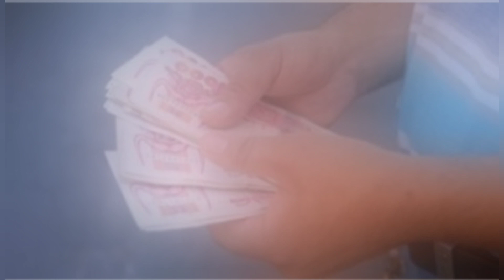منحة البطالة: هذا ماقاله وزير العمل والتشغيل عن منحة البطالة الجديدة لسنة 2023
منحة البطالة شروط جديدة وجدية اكثر،أخبار منحة البطالة ،تغيير شروط منحة البطالة ،الجريدة الرسمية وشروط التسجيل حسب المنصة الرقمية،خبر مفرح جدا للمستفيدين من منحة البطالة ،المعنيين بالتكوين المهني،عاجل منحة البطالة،تكوين مهني للمستفيدين ،أخيرا جديد منحة البطالة ،زيادات معتبرة،حذاري من الإقصاء،مديرية التكوين المهني والتعليم المهني توضح بخصوص منحة البطالة،منحة البطالة ،حقيقة تكوين المستفيدين من المنحة،من هي الفئة المعنية ،هنيئا جديد منحة البطالة ،مستجدات منحة البطالة,تغيير شروط منحة البطالة،رفع السن،إستفادة فئات جديدة من المنحة،إقصاء المستفيدين من منحة البطالة ،الزيادة في منحة البطالة،التكوين المهني التأهيلي إجباري للمستفيدين من المنحة ،منحة البطالة : فرحة عارمة بعد تغيير الشروط ورفع مبلغ المنحة إلى 20.000دج,منحة البطالة للمرأة الماكثة في البيت أين
منحة البطالة:ألف مبروك الحكومة تفصح عن شروط جديدة لمنحة البطالة لإستفادة للمتزوجات
جديد منحة البطالة منحة الخير و الامل ماهذا؟
رفع منحة البطالة و توسيع فئة المستفيدين منها
الف مبروك رفع السن الى 55 سنة في منحة البطالة تعرف على طريقة التسجيل
منحة البطالة الغاء شرط طالب العمل لأول مرة
الزيادة في منحة البطالة 2022
منحة البطال
مبلغ منحة البطالة
منحة بطالة
السن
أخبار الشروق
أخبار الساعة للتوظيف
موقع اخبار التوظيف
قناة اخبار التوظيف
عقود ماقبل التشغيل
نتائج مسابقة
مسابقة توظيف
اعلان توظيف
للتوظيف
الساعة
اخبار
توظيف
قناة الشروق نيوز الجزائرية
النهار تيفي
النهار ترندينغ
النهار أونلاين
النهار tv
الجزائر فى اسبوع
اخبار سياسيه
اخبار النهار تي في
اخبار الجزائر 2022
اخبار اقتصاديه
ennahar tv plus
ennahar tv
ennahar
الوظيف العمومي
عمال ماقبل التشغيل
شبكة اجتماعية
الزيادة في الأجور
منحة الجزافية
علاوة البطالة
اليتامى والأرامل
echourouk
الجزائر
إدماج العمال
منحة جزافية
الشعب الجزائرى
مطالب الشعب الجزائرى
آخر أخبار الجزائر
الجزائر الأن
الاخبار فى الجزائر
أخبار الجزائر
الجزائر اليوم
الجزائر مباشر
اخبار قناة الشروق نيوز
وقفة الإحتجاجية
مقصيين منحة البطالة
إدماج البطالين في مناصب عمل
توزيع بطاقات الشفاء للمستفيدين
رفع السن في منحة البطالة
الغاء الخدمة الوطنية في منحة البطالة
منحةالبطالة
الزيادة في منحة البطالة
أخبار
تمديد سن الى 50سنة
منحة الأرامل واليتامى
المنحة الجزافية 10000 دج : تصريح الوزيرة حول الفئات المستفيدة | نعم لرفع المنحة الجزافية
المنحة الجزافية : رفع المبلغ إلى 10000دج | الامراض المزمنة والماكثات في البيت والمعاقين والمطلقات
ملف المنحة الجزافية للتضامن 10000دج : رفع مبلغ المنحة 18000دج أيهما أفضل |الاعلان الرسمي
هل يستفيد أصحاب المنحة الجزافية من منحة البطالة؟هناك زيادة في المنحة الجزافية ؟
المنحة الجزافية للتضامن : الملف والشروط والمبلغ والفئات المستفيدة منها | فيديو شامل
منحة البطالة و المنحة الجزافية:الارامل واليتامى والجديد للمعرفة هو...احذروا من هاته الاخطاء..
المنحة الجزافية للتضامن AFS : رفع قيمة المنحة من 3000 دج إلى 10000 دج لجميع الفئات | رسميا
نريد عيشا كريما\ منحة ماتخليناش نطلبوا الحسنة\ كرامتنا نحن اصحاب الامراض المزمنة والمعاقين
منحة البطالة:اعلن عنها الرئيس الزيادة في المنحة الجزافية والفئات المعنية هي.
المنحة الجزافية/منحة البطالة أولى لذوي الإحتياجات الخاصة الإستفادة إجبارية
بصحتكم العطلة وحنا تحرقنا المهم هدا العام تنزاد منحة الدل للامراض المزمنة والمعاقييين
المنحة الجزافية: ذوي الإحتياجات الخاصة